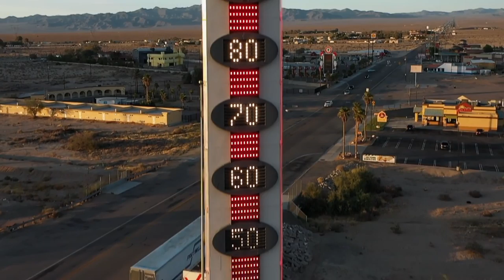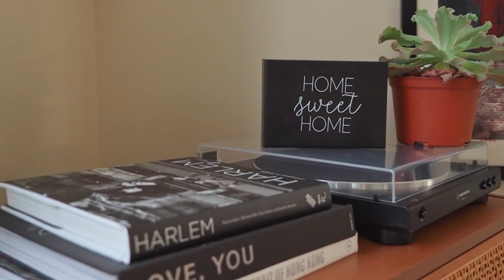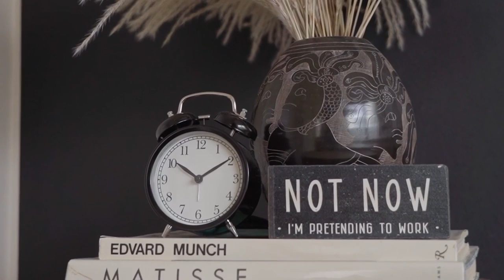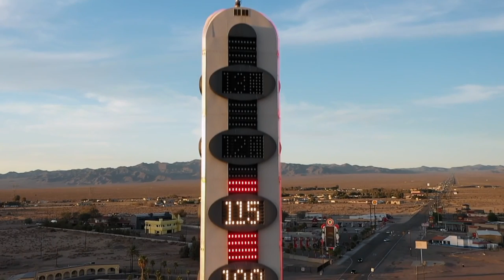To do a Bond picture is a blessing but also a curse The Tonalchoral Piano Relax Music Experience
TonalChoral is a small company in Russia, which creates piano music for relaxation.
We are passionate about making the world a more peaceful place by sharing our inspirations with friends and customers all over the world.
More than 3 years ago, when TonalChoral was founded, it was done so on principles of love and peace. This remains true today as we work hard to create beautiful songs that promote feelings of calmness and happiness.
We hope you enjoy our music!

Please subscibre my channel !